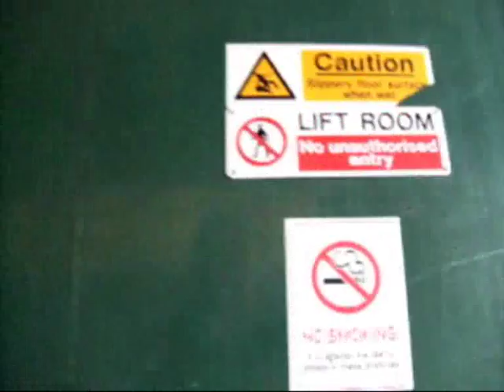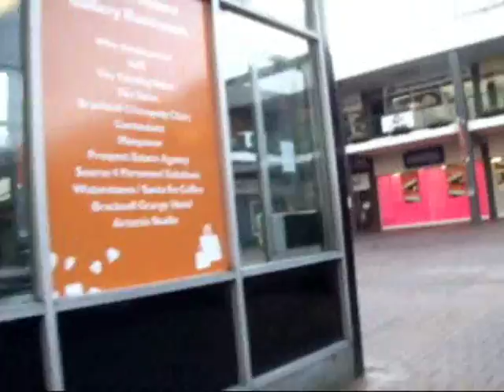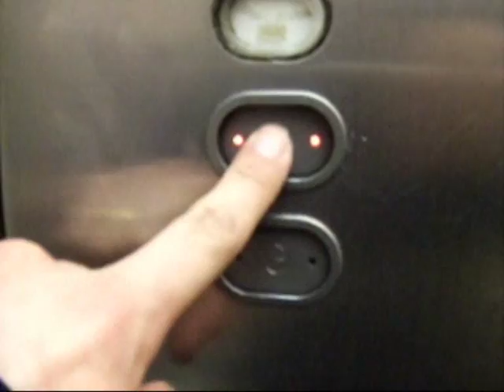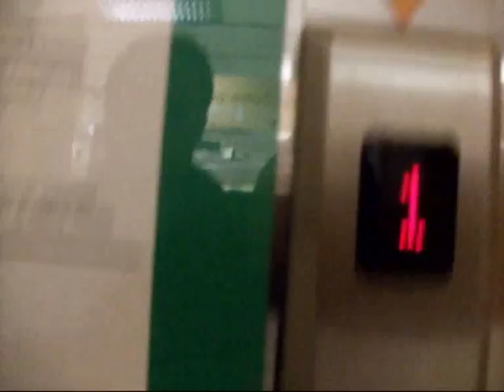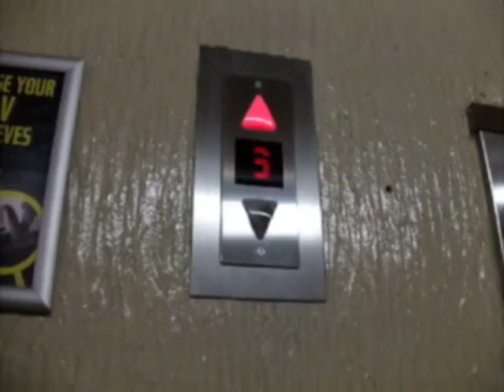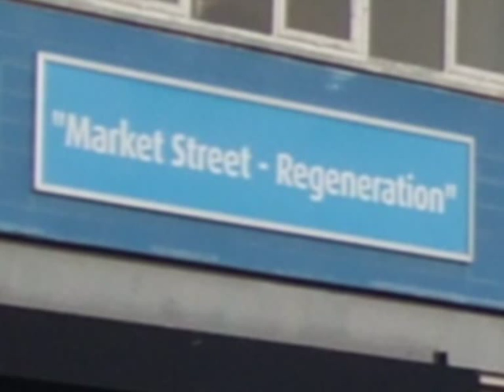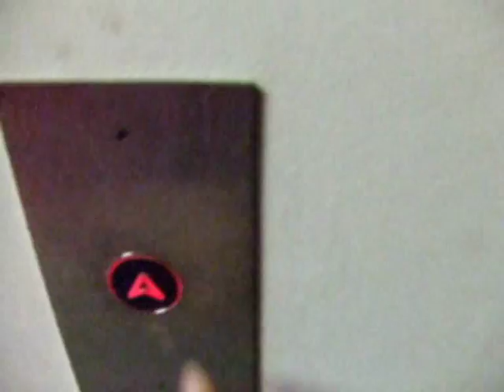Part 2 - Walk around Bracknell town centre lifts inc 3M building images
On with the journey - my exciting tour of Bracknell town centre lifts!

After visiting Car Park 2, I walk past The Grange hotel towards some very old otis lifts.  These are still out of action and boarded up.  I thought these may have been modernised like the other ones, but nothing has changed here.
On reaching the ground floor, the motor room doors are not bolted vertically, only into each other, so it looks like with a yank they would come open.  I did try them and they would probably open, but not without some effort so I didn't proceed!

Back into Charles Square, I turn towards Bentalls.  After passing some nice women down the ramp, I go up the Express Lift to the first floor.  This lift is almost original.  The new external call buttons and floor displays are bolted over the original Express bulb panel (you can see the orange lamp direction arrows at the top).  Out of the rear entrance of Bentalls and back across into the High Street car park.
I tried looking for the motor room for that old Otis disabled lift, but the only clue is an unmarked blue door on the level above.
The car park lifts down this end of the car park were modernised late 1990.  The up/down buttons are possibly muddled up (see vid)!

After exiting out the back of the car park and walking down the road, I noticed a stairwell at the edge of the car park with what looks like a motor room on the roof.  Yes, looks like an old otis lift.  It's had some modernisation, but the rest looks original.  Problem is, the lift car has overtravelled into the pit and is out of service - will have to come back another day for this!

I had a look around the derelict 3M building - loads of ways to get in from the roof of the market area (I'd love to explore it!) - NOW ALL BOARDED UP (Feb2011)
Derelict car park 5 is also here, see my other video when I explored the motor room shown here.